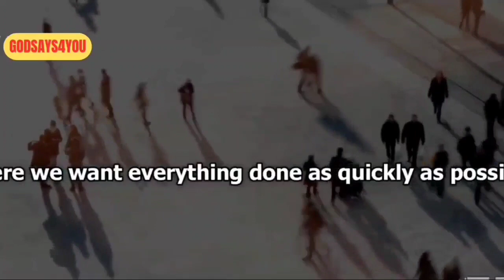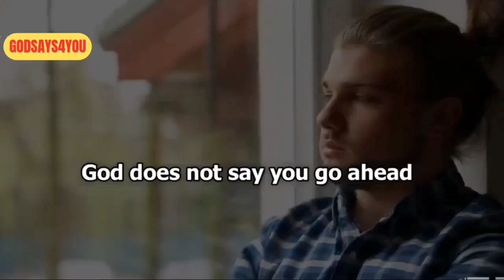God message today 😯 |GOD SAYS 4 YOU